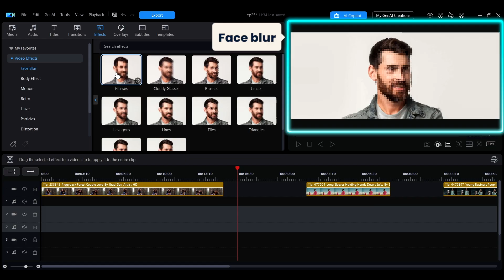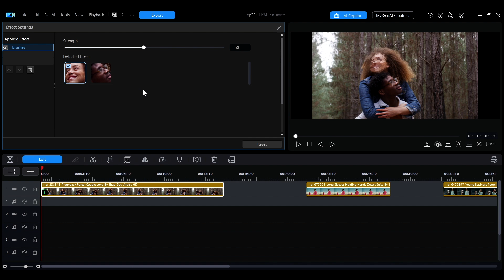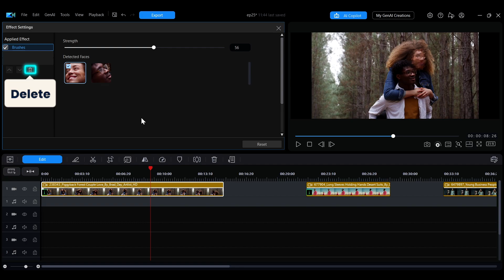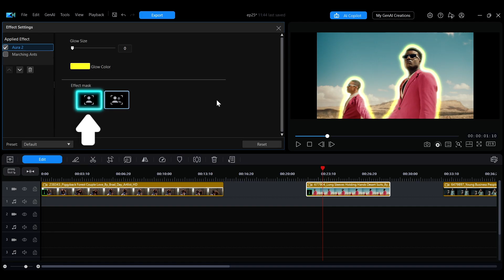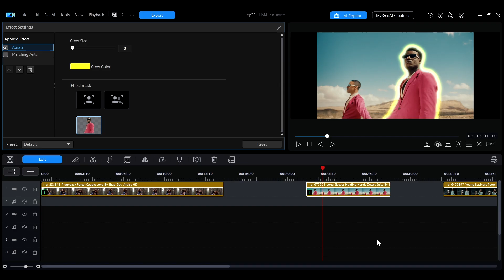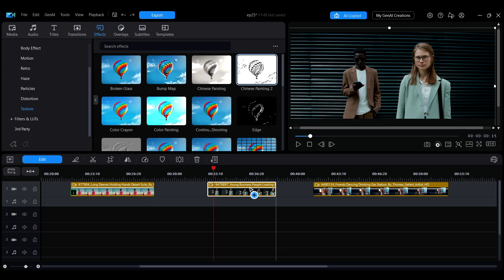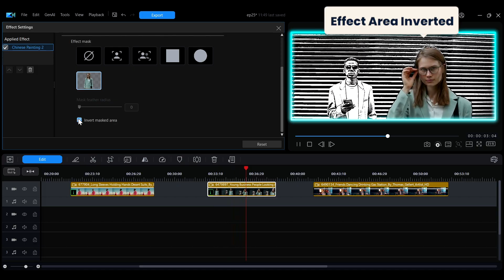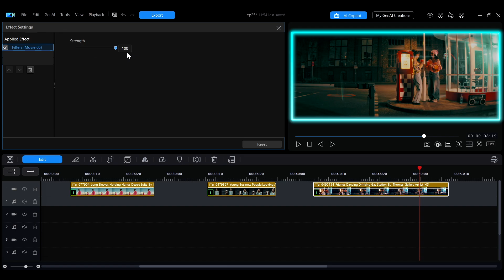How to Apply and Adjust Video Effects | PowerDirector Tutorial for Video Editing Basics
00:00 Intro
00:23 Face Blur
01:17 Body Effects
01:42 AI-Based Object Mask
02:43 Video Style Effects
03:34 Filters / LUTs

This video quickly teaches you how to apply and adjust various effects, including face blur, character effects, style filters, and color lookup tables, with mask features to precisely control the effect area.